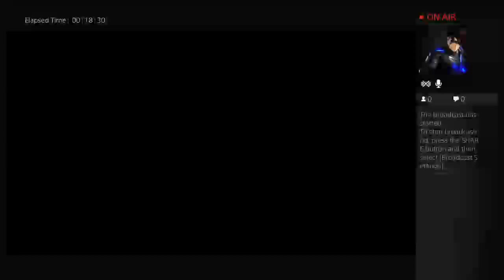Epic Dead ops gameplay w/H Bot and scottiebeefboy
Hey guys, H-bot here watch Dead ops arcade and more